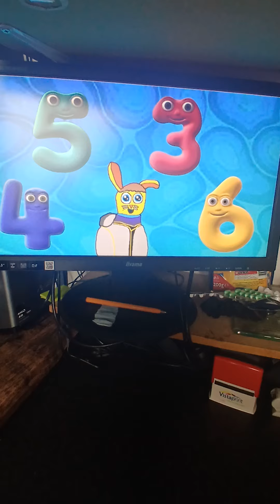Cbeebies: Cunning Clue Quiz 28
Requested by @MesmerisingMarbles